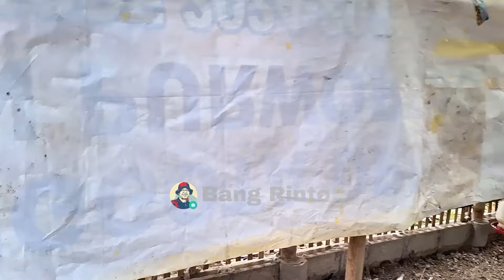VLOG TERNAK AYAM RUMAHAN || ATASI AYAM SAKIT DENGAN BAWANG PUTIH